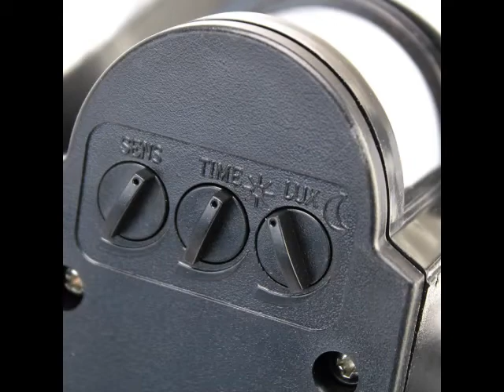Signaller Solar Security Light Twin Head 56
The Signaller security light offers a practical outdoor lighting
solution around the house and garden, perfect for driveways, alleyways,
pathways, anywhere you need light and security.